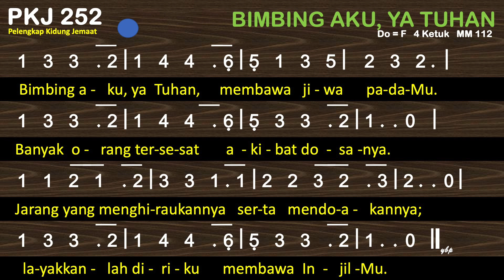PKJ 252 Bimbing Aku, Ya Tuhan (Lead me to some soul today) - Pelengkap Kidung Jemaat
PKJ 252 Bimbing Aku, Ya Tuhan
Syair dan lagu: Lead me to some soul today, Wendell P. Lovelace, 1936,
do = f
4 ketuk

1
Bimbing aku, ya Tuhan,
membawa jiwa padaMu.
Banyak orang tersesat
akibat dosanya.
Jarang yang menghiraukannya
serta mendoakannya;
layakkanlah diriku
membawa InjilMu.